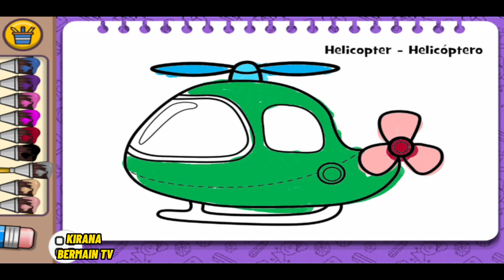AYO MEWARNAI HELIKOPTER DENGAN MUDAH [MEWARNAI KENDARAAN]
Halo teman-teman, kembali lagi di channel ini, kali ini kontennya masih seperti kebanyakan konten pada channel @KiranaBermainTV yaitu mewarnai. Pada kesempatan kali ini kita akan mewarnai dengan edisi kendaraan.

Semoga bisa menghibur teman-teman semua ya.